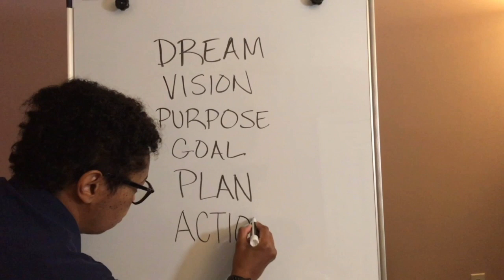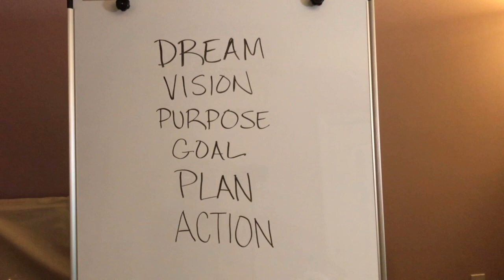Part 6: How to Move From Dreams to Results: Action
It’s time to take action to turn your dream into the results you want. Taking action is the most important step in achieving the dream that you have for your life. Take action. Now.